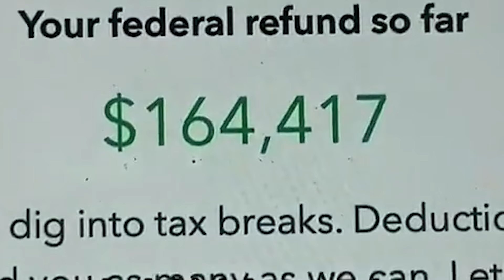Hardest Try Not To Say WOW CHALLENGE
If You Say WOW, You LOSE! (IMPOSSIBLE) This Is A Try Not To Say WOW Challenge!